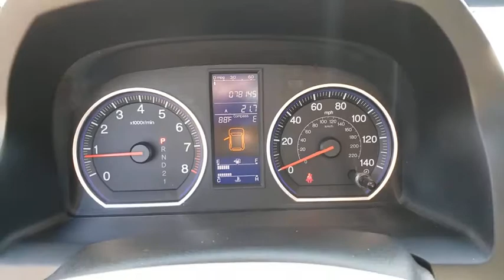2011 HONDA CR-V Henderson, Las Vegas, Laughlin, St George, Flagstaff, NV T201323A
TAFFETA WHITE [LISTING TYPE] 2011 HONDA CR-V available in Henderson, Arizona at Findlay Honda Henderson. Servicing the Las Vegas, Laughlin, St George, Flagstaff, NV area.
2011 HONDA CR-V 4WD 5DR EX - Stock#: T201323A - VIN#: 5J6RE4H57BL101287

Excellent Condition, CARFAX 1-Owner. WAS $11,984, PRICED TO MOVE $700 below Kelley Blue Book! EX trim. Moonroof, 4x4, Multi-CD Changer, iPod/MP3 Input, BODY SIDE MOLDING, FRONT SPLASH GUARDS, Aluminum Wheels. READ MORE!br /br /KEY FEATURES INCLUDEbr /Sunroof, 4x4, iPod/MP3 Input, Multi-CD Changer, Aluminum Wheels. MP3 Player, Keyless Entry, Privacy Glass, Child Safety Locks, Steering Wheel Controls. br /br /OPTION PACKAGESbr /FRONT SPLASH GUARDS, BODY SIDE MOLDING. Honda EX with Taffeta White exterior and Gray interior features a 4 Cylinder Engine with 180 HP at 6800 RPM*. Serviced here, Non-Smoker vehicle br /br /EXPERTS CONCLUDEbr /Few vehicles do as many things as well as the 2011 Honda CR-V. -KBB.com. br /br /AFFORDABLEbr /Reduced from $11,984. This CR-V is priced $700 below Kelley Blue Book. br /br /Pricing analysis performed on 6/16/2020. Horsepower calculations based on trim engine configuration. Please confirm the accuracy of the included equipment by calling us prior to purchase. br /
Anti-lock braking system (ABS) w/electronic brake distribution (EBD),Brake assist,Vehicle Stability Assist (VSA) w/traction control,Advanced Compatibility Engineering (ACE) body structure,Side-impact door beams,Daytime running lights (DRL),Dual-stage, multiple-threshold front airbags,Front/rear side curtain airbags w/rollover sensor,3-point seat belts in all seating positions -inc: front automatic tensioning system, front adjustable seat belt anchors,Lower anchors & tethers for children (LATCH),Child-proof rear door locks,Tire pressure monitoring system,Reclining cloth front bucket seats -inc: driver manual height adjustment, adjustable active head restraints,60/40 split sliding fold & tumble forward rear seats -inc: head restraints, 40/20/40 reclining seatbacks w/center pass-through,Retractable center tray table,Tilt & telescopic steering column,Steering wheel-mounted audio controls,Instrument panel w/white & blue backlit gauges -inc: digital odometer, (2) digital trip meters,Multi-information display,Exterior temp indicator,Compass,Maintenance Minder system,Instrument panel-mounted shifter,Pwr windows w/driver auto-up/down,Remote fuel filler door release,Security system,Immobilizer theft-deterrent system,Air conditioning w/air-filtration system,Rear seat heater ducts,Rear window defroster,Upper & lower glove compartments,(8) front & rear cup holders,12V pwr outlets -inc: front, center tray, rear,Conversation mirror w/sunglasses holder,Dual illuminated visor vanity mirrors,Driver-side garment hook,Map lights,Cargo area light,Under seat storage bin,Door pocket storage bins,(4) cargo area tie-down anchors,Dual-deck cargo shelf160-watt AM/FM stereo w/6-disc in-dash CD changer -inc: (6) speakers, MP3/WMA playback, auxiliary input jack, speed-sensitive volume control, CD text display capability,P225/65TR17 all-season tires,One-touch pwr moonroof w/tilt feature,Chrome grille,Multi-reflector halogen headlamps,Full-length brakelights,Folding pwr mirrors,Heat-rejecting gree